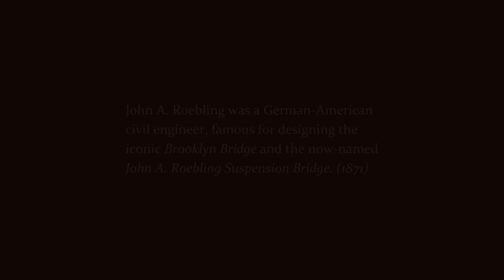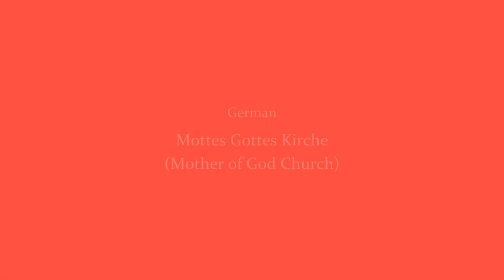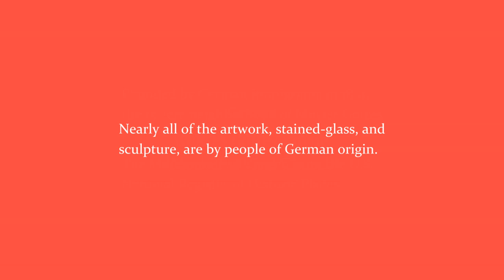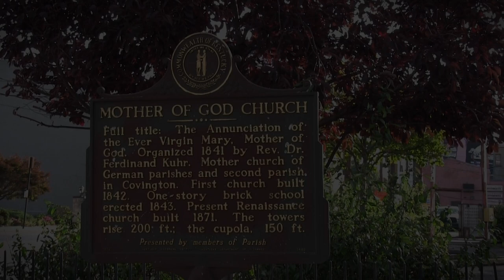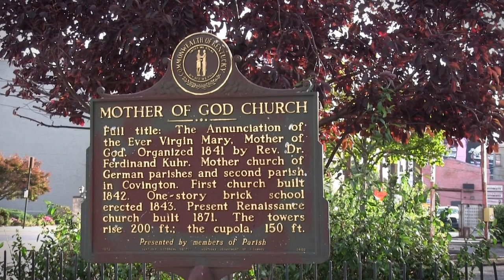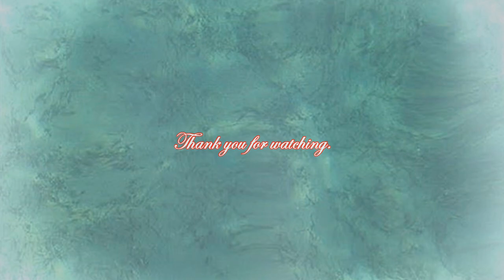Mother of God Church - Covington, KY, and the Roebling Suspension Bridge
A video/photo tour of the beautiful and historic Roman Catholic church, along with video of the riverfront (Ohio River) which divides Covington, Kentucky and Cincinnati, Ohio.  Also, the John A. Roebling Suspension Bridge.

* Make sure SETTING is at HD-1080 *

Chapters:
1:  00:00 – The Riverfront and The Roebling Bridge
2:  07:25 – Church Exterior
3:  13:31 – Church Interior

A video of the history of the John A. Roebling Suspension Bridge: History In Your Own Backyard show